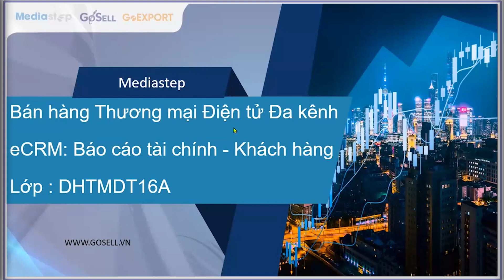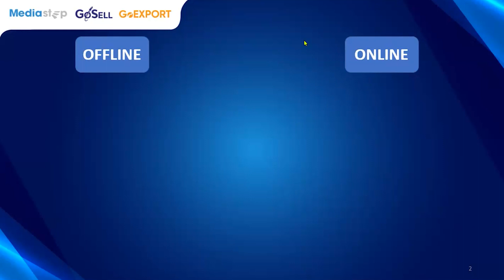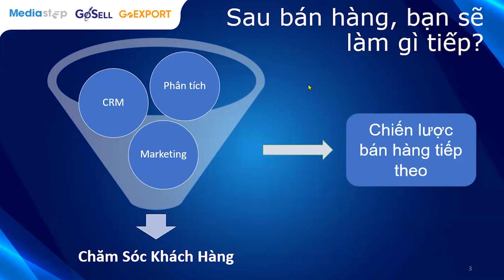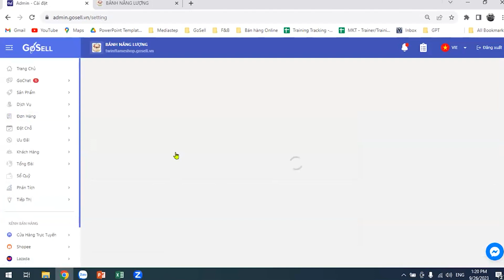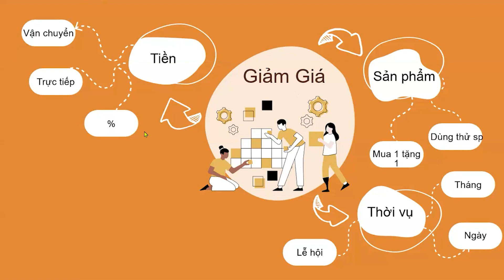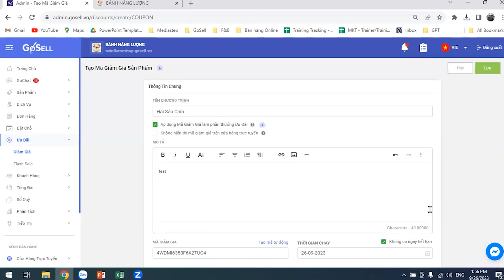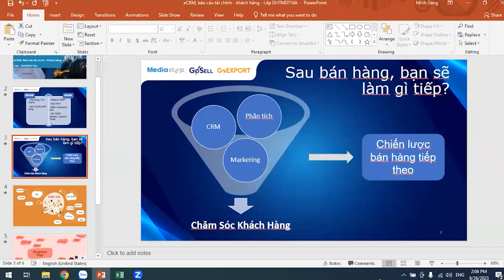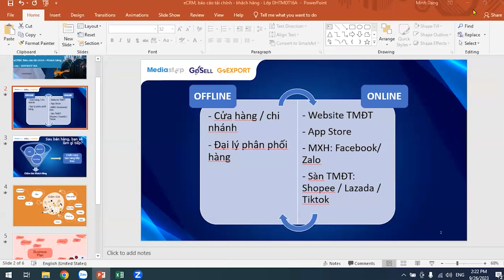ECRM, Báo Cáo Tài Chính - Khách Hàng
Cùng chuyên viên đào tạo Minh Đặng tìm hiểu về eCRM và báo cáo tài chính - khách hàng